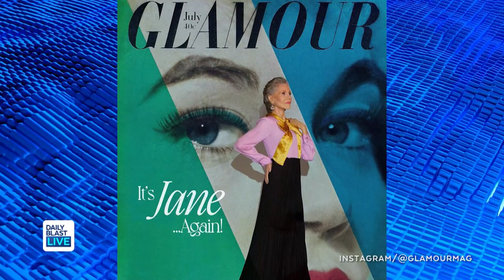Jane Fonda's 'Final Act:' Live Life With Intention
Actress Jane Fonda, who is now 84, says when she turned 60 she knew that she didn't want to get to the end of her life with any regrets, so she made a vow to herself to be intentional with everything she does.

  12:30 p.m. - 1 p.m. ET
  1:30 p.m. - 5 p.m. ET
  7:30 p.m. - 8 p.m. ET

🔴 DailyBlastLive.com